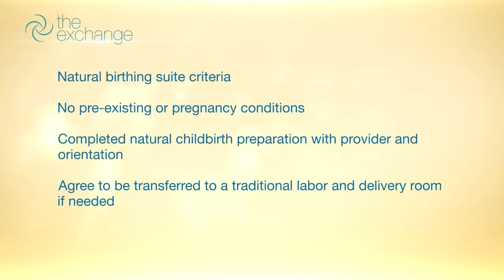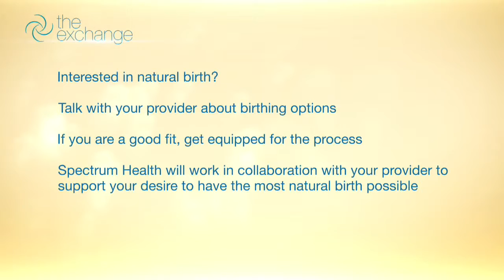Natural Birthing Suites at Butterworth Hospital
Carolyn Leja, Certified Nurse Midwife, and Annie Evans, Labor & Delivery Nurse Manager, talk about natural child birth and the new natural birthing suites at Spectrum Health Butterworth Hospital.